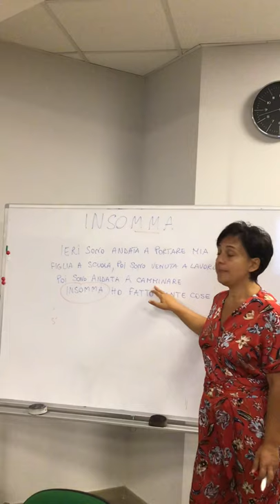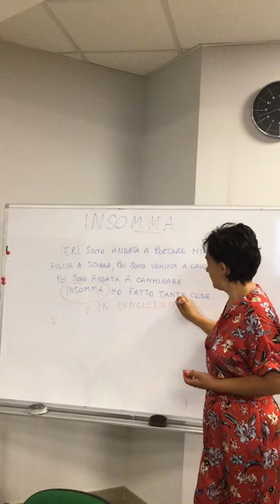Lezione di italiano n. 368 Insomma